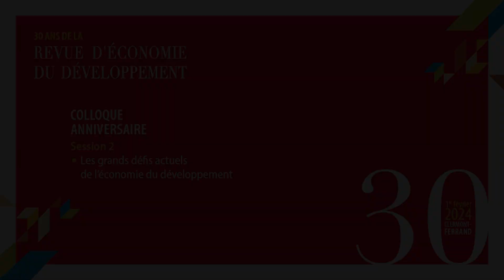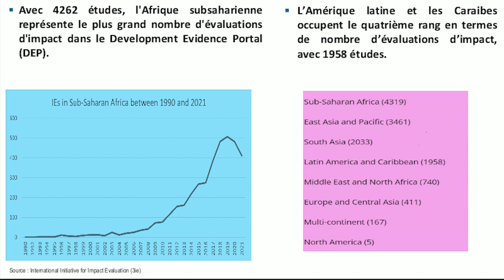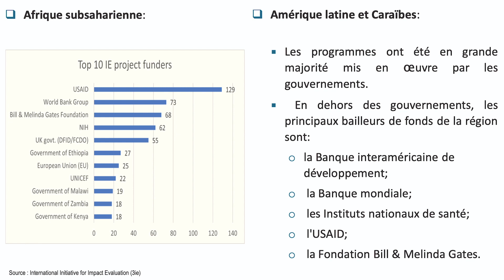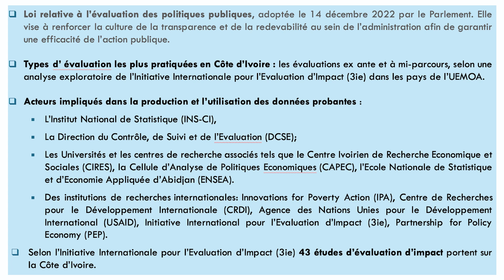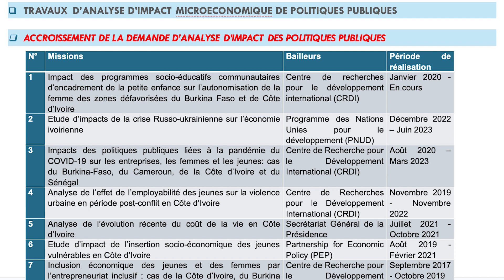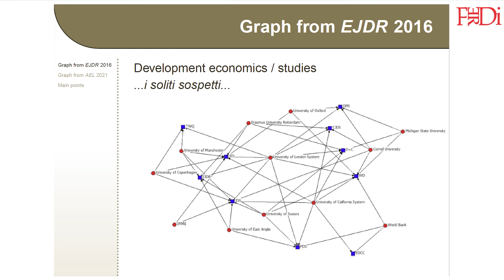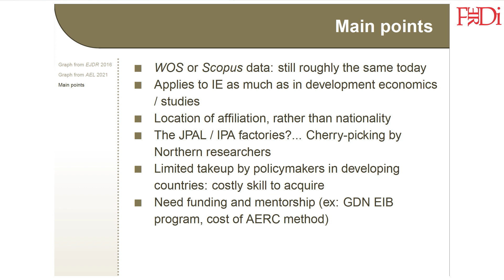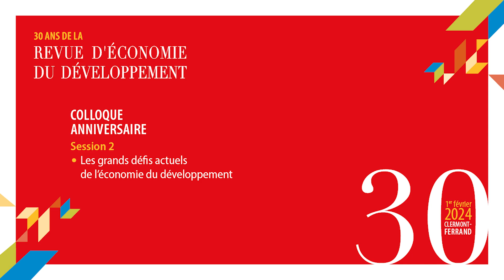30 ans de la Revue d’économie du développement. Session 2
Quelques grands défis actuels de l’économie du développement auxquels la Revue devra s’attaquer.

Animation de la session : Lisa CHAUVET, Professeure à l’Université Paris 1 Panthéon-Sorbonne
Panélistes :
- Alban AHOURÉ, Directeur de la CAPEC et Professeur à l’Université Félix-Houphouët-Boigny, Abidjan
- Jean-Louis ARCAND, Président du GDN et Professeur à The Graduate Institute, Genève
Samuel GUÉRINEAU, Doyen-Directeur de l’École d’Économie et Professeur à l’Université Clermont Auvergne, CERDI
- Roland KPODAR, Deputy Division Chief, Fonds Monétaire International
- Tina RAMBONILAZA, Directrice de recherche à l’INRAE, Bourgogne-Franche-Comté
- Thi Kim Cuong PHAM, Professeure à l’Université Paris-Nanterre